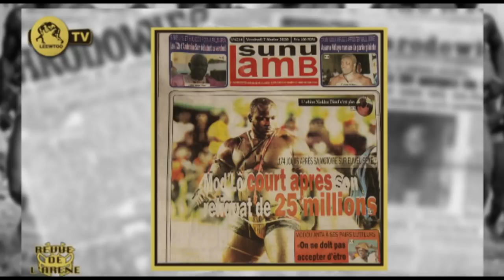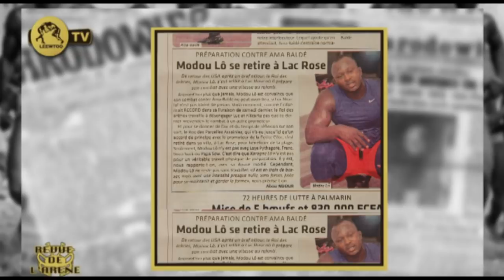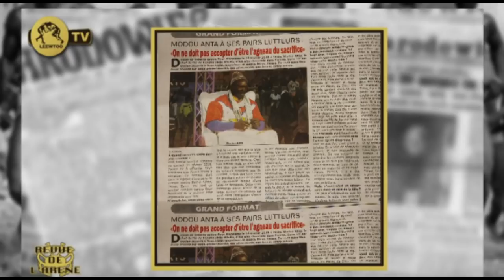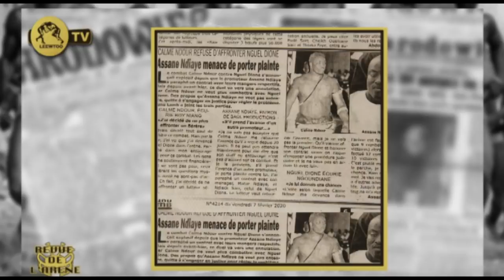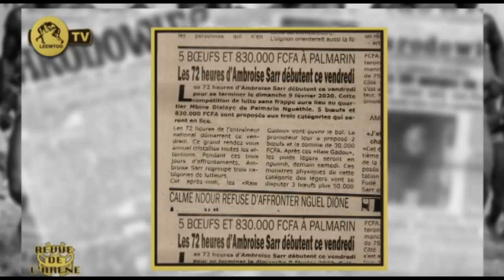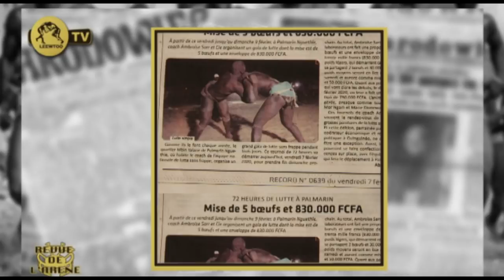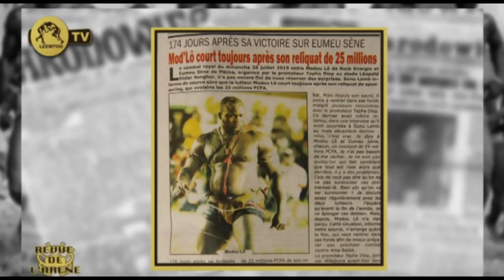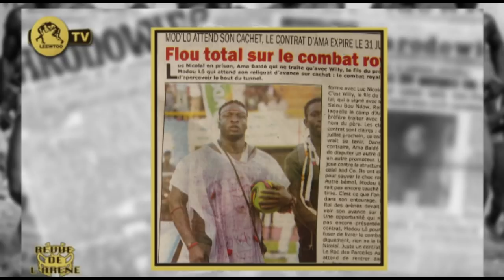REVUE DE L'ARENE DU 7 FEVRIER 2020